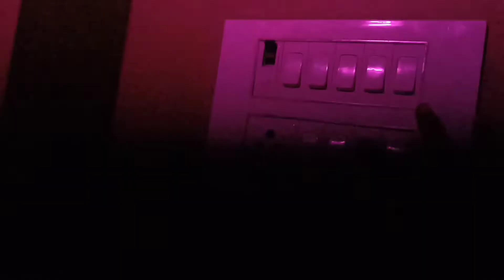DMT // LED surface lights // 9 watts double colour //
these are LED surface panel led lights..

9 watts ( 6+3 ) double colour... white and pink...